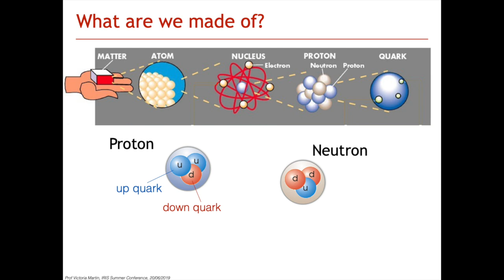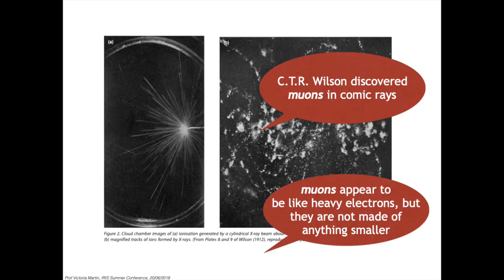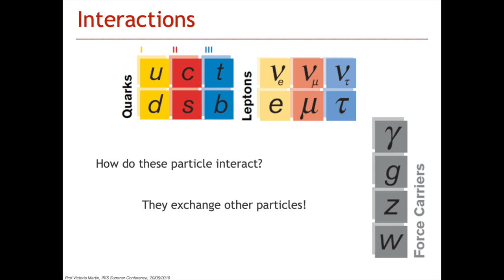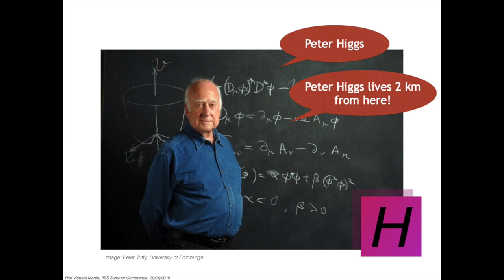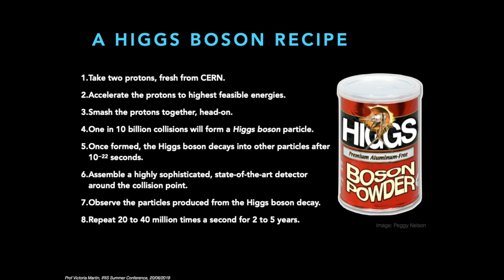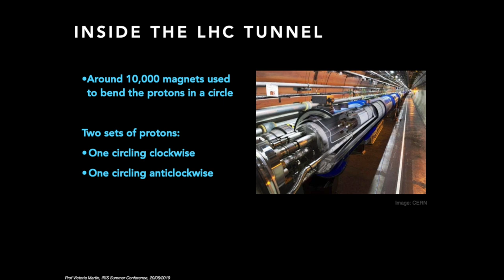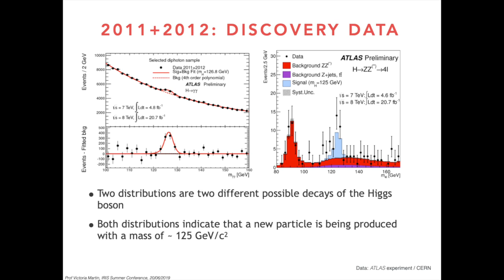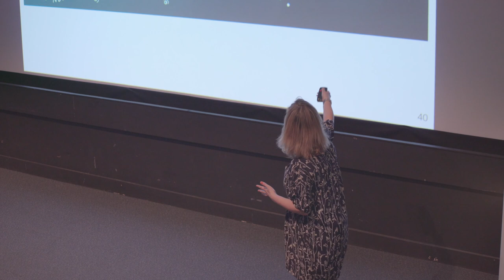Keynote Speaker Victoria Martin Talks on Particle Physics at The National Museum of Scotland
Keynote speaker Victoria Martin speaks on her work with particle physics and introduces some concepts related to fundamental particles at the National Museum of Scotland.

Many thanks to all who participated in the conference and made this video possible. Thanks to the National Museum of Scotland for hosting.